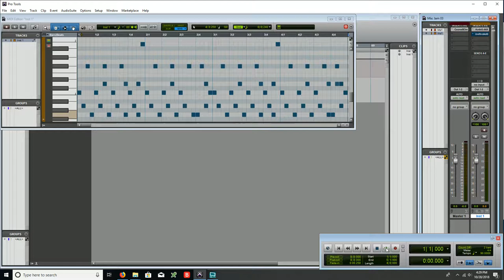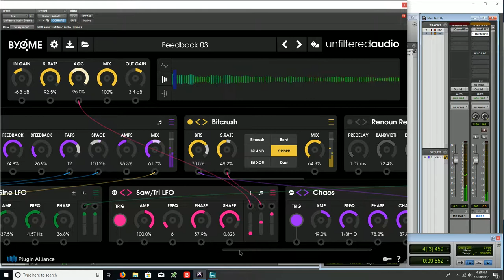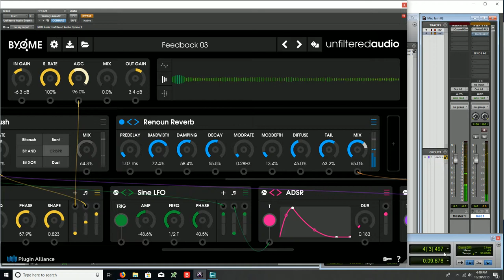Unfiltered Audio BYOME - Mangle Drums 01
Here I'm playing around with BYOME("Build Your Own Modular Effect") mangling up a drum beat. I used iZotope Ozone 8 Elements only to apply a limiter to keep from accidentally blowing our eardrums. There's no talking in this video, just music.